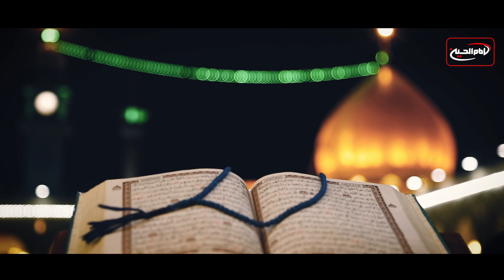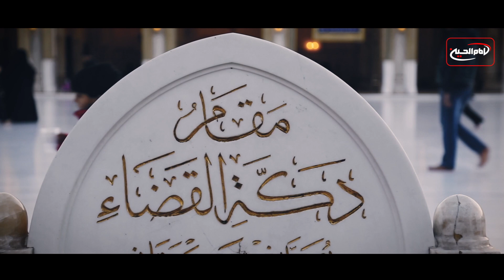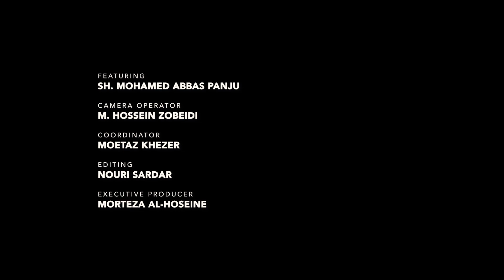A Grand Tour of Masjid Al-Kufa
Masjid Al-Kufa, a normal mosque or a place of worship that was established before human existence? Join Sh Abbas Panju as he gives the viewers of Imam Hussein TV a grand tour of masjid Al-Kufa and the divinity that surrounds it.